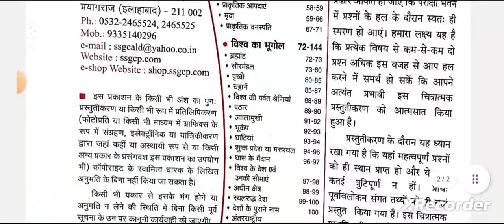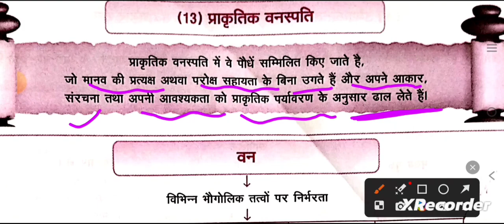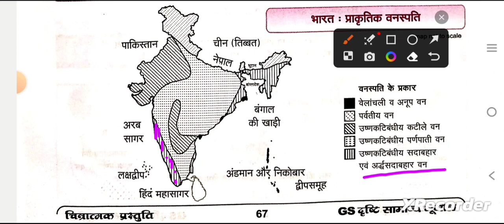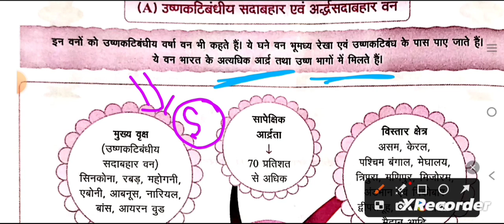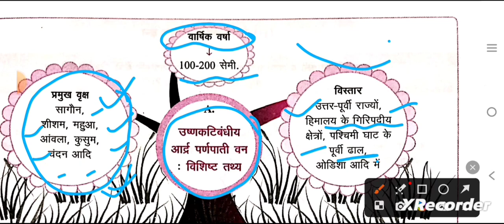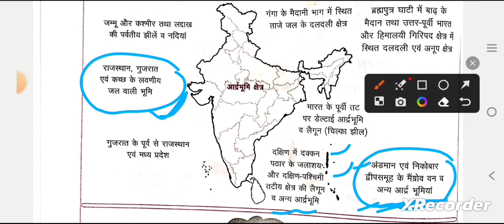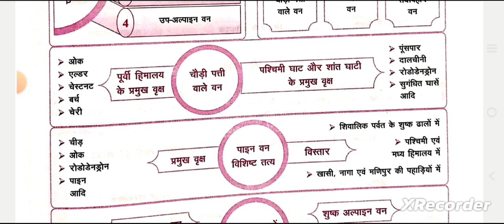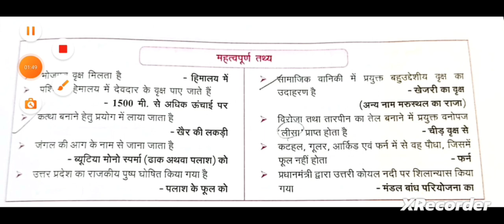drishti GS Ghatnachakra Indian Geography Part -13 Flowchart//दृष्टि घटनाचक्र चित्रात्मक प्रस्तुति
Eye drishti GS Ghatnachakra INDIAN GEOGRAPHY part-13 Flowchart//दृष्टि घटनाचक्र चित्रात्मक प्रस्तुति for UPPSC RO/ARO,PCS

or Study lovers UPPSC

Best  Booklist And📚 Strategy For UP PCS RO ,ARO
समीक्षा अधिकारी /सहायक समीक्षा अधिकारी
 विगत वर्ष के पेपर 2021
RO/ARO Prelims Questions Paper  2021(PYQ)
Best test series for ro aro exam 2023

uppcsnews uppcsgeography #@Sudrishti PCS @UPSC HINT @Seema Gupta UP Secretariat Lucknow @Shanti Bhushan UP Secretariat Lucknow @Jai Ho Study @Exam @DECODE EXAM @PW Sarkari Exams

#uppscroaroexamdate uppsc @DECODE EXAM @Mahendras: Online Videos For Govt. Exams @UP PCS EXAMS BY CHANDRA INSTITUTE @UPPCS POSSIBLE @TARGET with alok @Azad IAS Academy@AnujChaturvedi @KhanSirPatnaKhanGs @DrishtiIASvideos
#uppscroaroexamdate uppsc @DECODE EXAM @Mahendras Online Videos For Govt. Exams @UP PCS EXAMS BY CHANDRA INSTITUTE @UPPCS POSSIBLE @TARGET with alok @Azad IAS Academy Unit Of Azad Group @Target Study IQ upsc upscaspirants upscexam upscinterview@OnlyIASExtended @onlyselectionpoint4976
upscprelims upscpreparation upsssc @Sudrishti PCS @Seema Gupta UP Secretariat Lucknow @ups @upacademy@PhysicsWallah @studyforcivilservices @DECODE EXAM @TARGET with alok @Exampur Motivation @Examy @PW Sarkari Exams @Physics Wallah - Alakh Pandey @Rojgar with Ankit @study for civil services @wifistudy 2.0 @Ankit Inspires India @Unacademy UPSC Articulate @Unacademy UPSC Hindi @Unacademy UP
Gs for ro aro 2023

Study Lovers UPPSC
Study Lover
Gs world test series in English 2023
Gs world test series in hindi 2023
Gs ghatna chakra 2023
gs drishti ghatna chakra uttar pradesh
uppsc ro aro 2023Dhyeya ro aro test series 2023Eye drishti ghatna chakra 2023Gs world test series in englishUnacademy ro aroUppsc ae new vacancy 2023pcs mantra test seriespcs mantra test series 2023ro aro test series manthan iqup ro aro test seriesuppcs ro aro test series 2023uppsc ro aro test seriesuppsc ro aro test series 2023
gs drishti economics
gs drishti science
gs drishti ghatnanachakra history
gs drishti ghatnanachakra polity
up special
environment
miscellaneous !!!